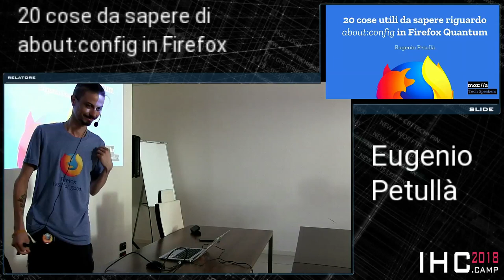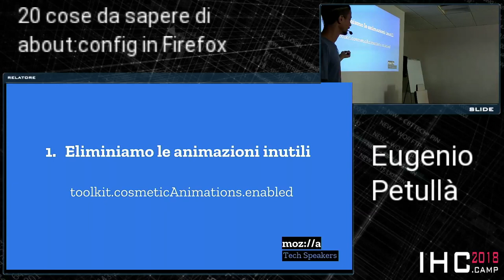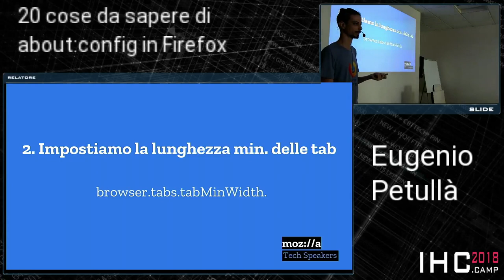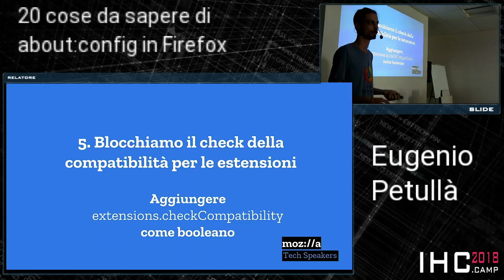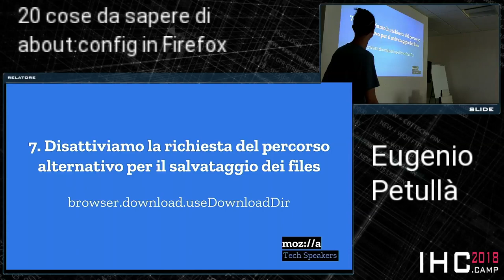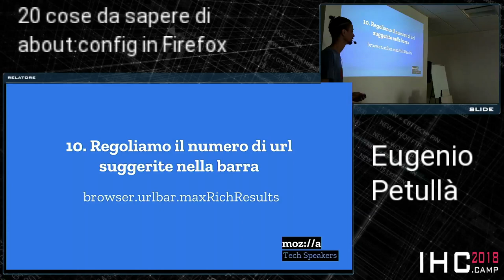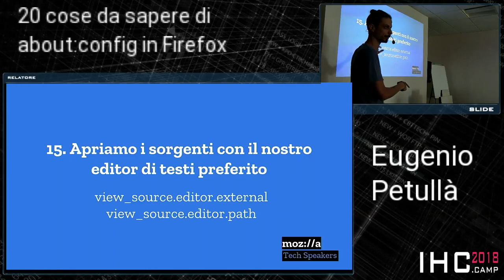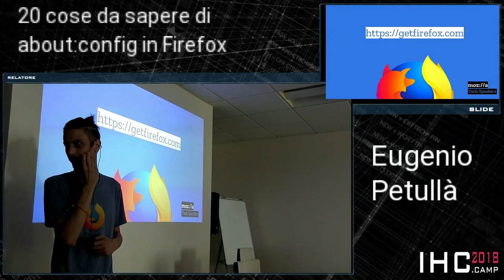E. Petullà - 20 cose utili da sapere di about:config in Firefox